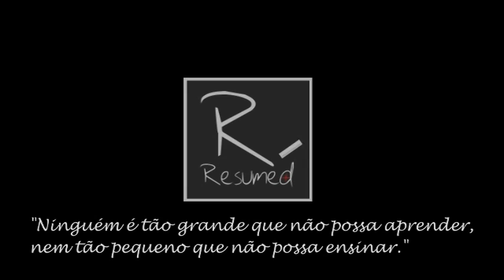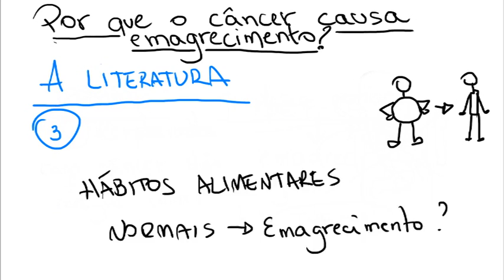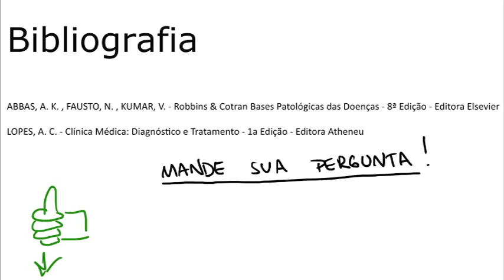Por que o câncer causa emagrecimento? Dose Diária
Envie sua dúvida/pergunta! Pode ser que ela seja respondida no próximo Dose Diária!